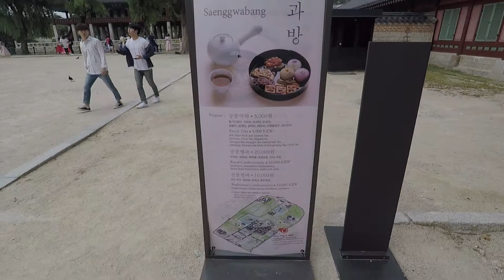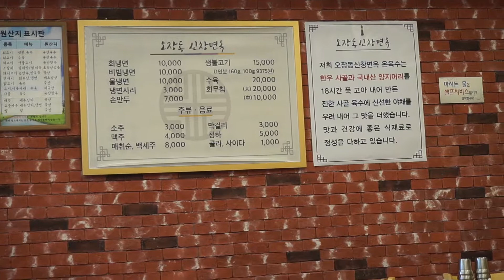Travel vlog #4 Embracing history at Gyeongbokgung Palace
Spending a day walking through history.

Thanks to the girls at Princess Hanbok for picking this pretty hanbok for me to wear!

Address: 52-6 Anguk-dong, jongno-gu, Seoul